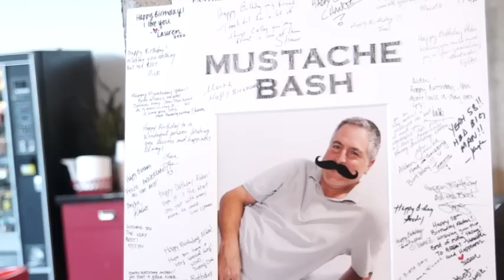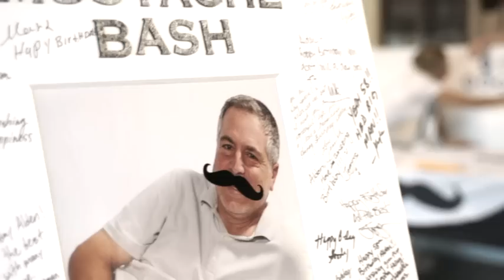The Elite Life Ep. 5 "Alden's B day Pt 2"